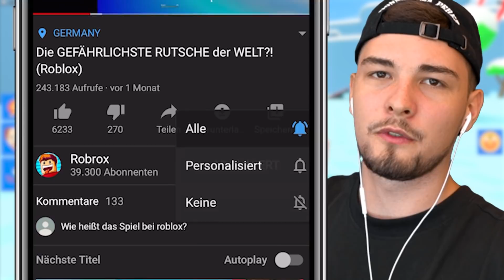MAXIMALE GESCHWINDIGKEIT als MENSCH?! (Roblox)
Wir spielen Roblox Speed Run Simulator 2! mit ohBrox 👊

👬 MEINE KANÄLE!